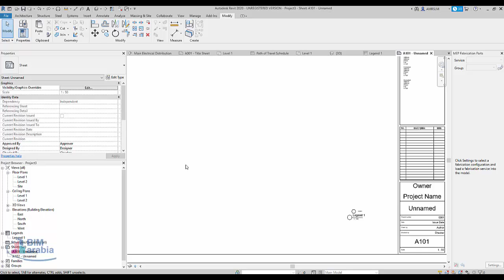Revit 2020 new features Quick review Copy and paste legends across sheets